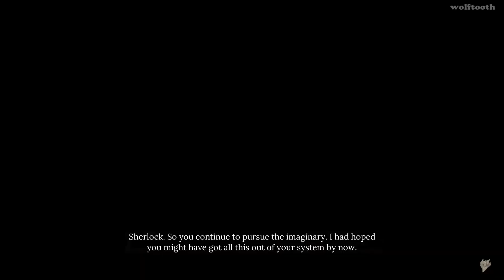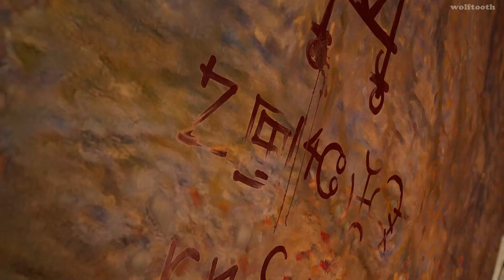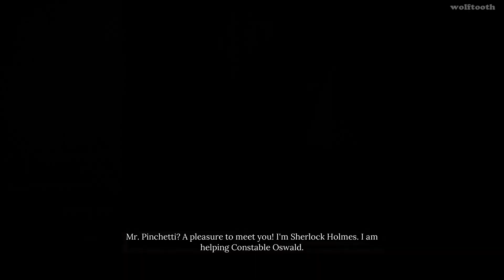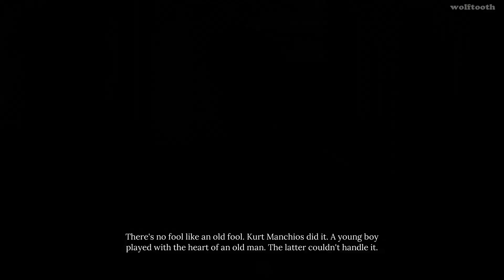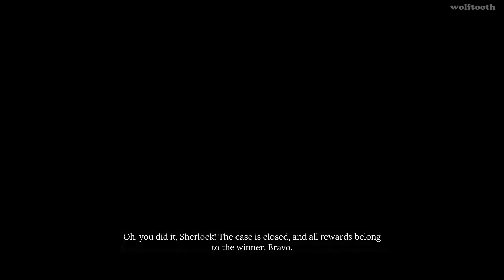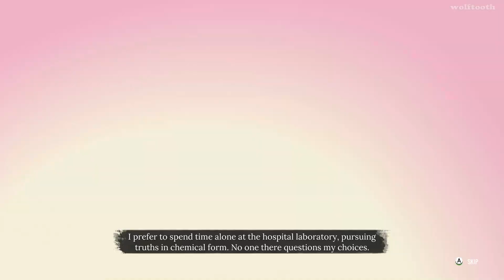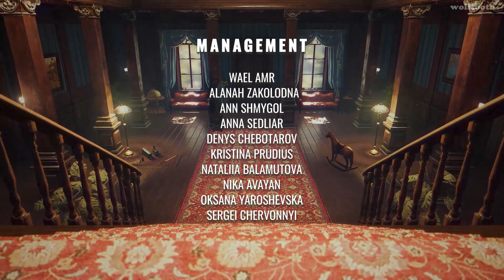Sherlock Holmes Chapter One - Gameplay Part 5 Sacrificial Lamb & A Mother's Love & Ending